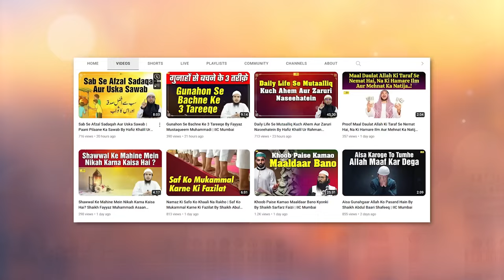2 Sahaba Ka Masla Aur Nabi Ka Faisla Shaikh Abdur Rab Madani | IIC Mumbai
Bank Account Details:
ILM FOUNDATION
ICICI Bank
Savings account
IFSC CODE-ICIC0001028

2 Sahaba Ka Masla Aur Nabi Ka Faisla Shaikh Abdur Rab Madani | IIC Mumbai